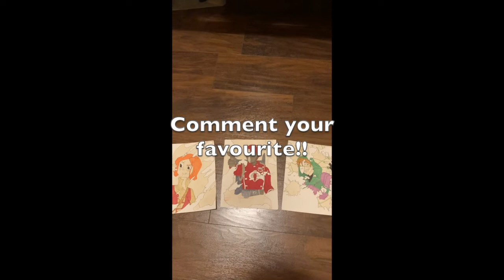Coffee spill art: Idunn Frostfall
art coffee Over the week, I became obsessed with this coffee spill art, so I made three pictures. Disclaimer:I do not mean to steal anyones stuff but the first two pictures, I actually traced from pictures I found on google. I did trace, ink and colour all the pictures but the original ideas are not my own.